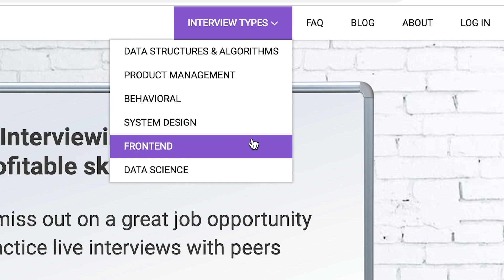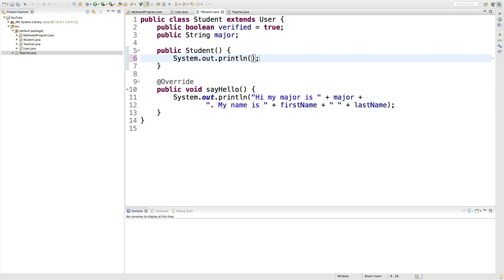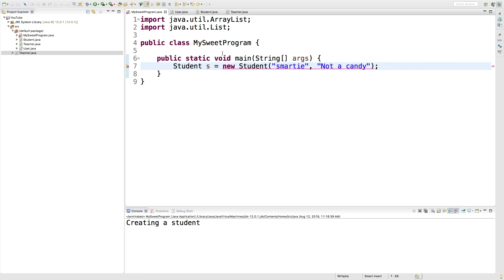Java Programming Tutorial 90 - Creating the Default Constructor